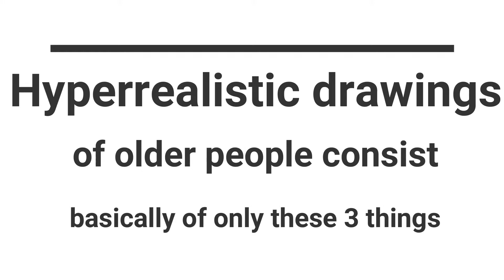Secrets to HYPERREALISM! | Tutorial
I have launched my first 'BEGINNER TO ADVANCED LEVEL’ of drawing course to let you improve your drawing skills from the basics. So don’t miss out and get started today!

Hey there!

Material used:
Graphite pencils: 4H, HB, 4B, 6B, 8B
White gelly roll
Hard white paper